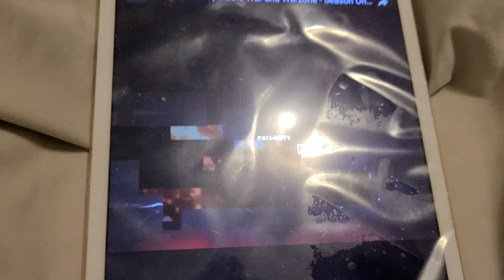CALL OF DUTY BLACK OPS COLD AND WARZONE SEASON 1 BATTLE PASS TRAILER